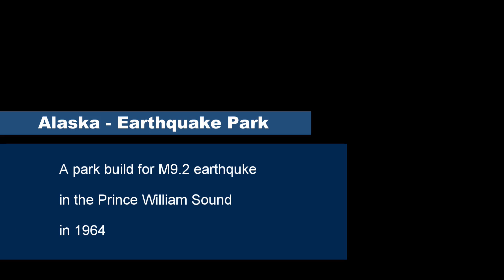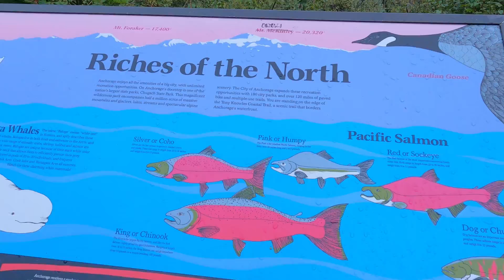Alaska - Earthquake Park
The trail is in the earthquake park which was build for 9.2 earthquake in the Prince William Sound in 1964.  Easy one but we didn't finish it because we needed to catch flight.